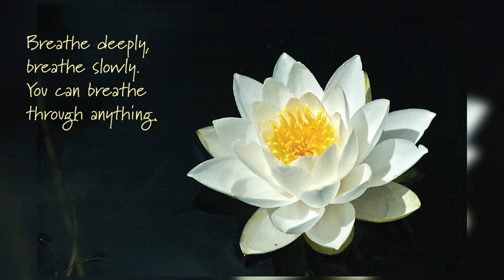Opening the Heart - Meditation on Breath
A short, guided meditation on connecting with your breath and its healing power.